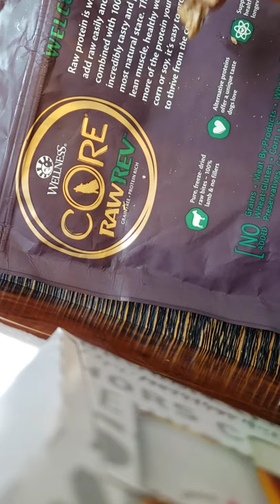Disgusting!! Wellness pet food bug infested. DONT BUY!!!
Food multiple bugs and larva in almost every piece of freeze dry raw meat. Contacted company and did not get a pleasant response. Beware dont buy their products.